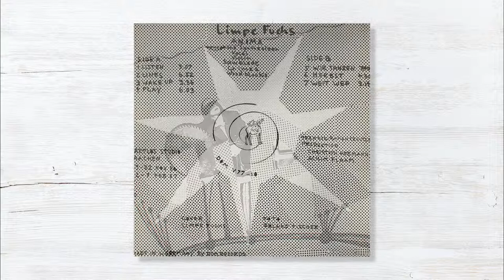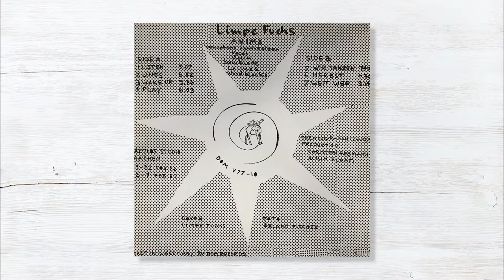Limpe Fuchs / Anima - Wir Tanzen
Dom / DOM V 77-10 / LP / 1987 / Germany